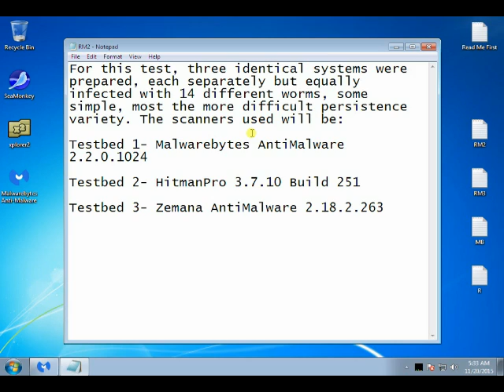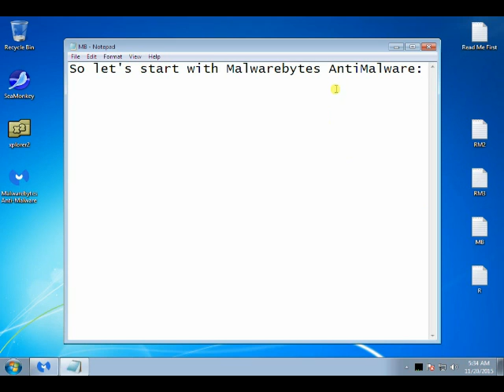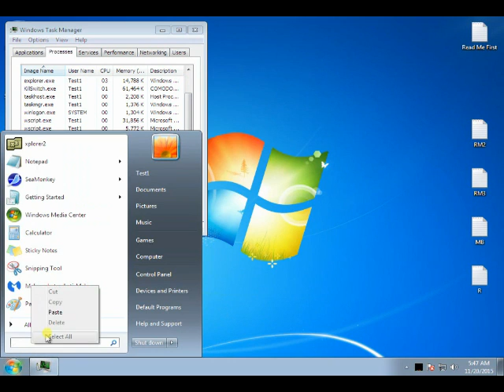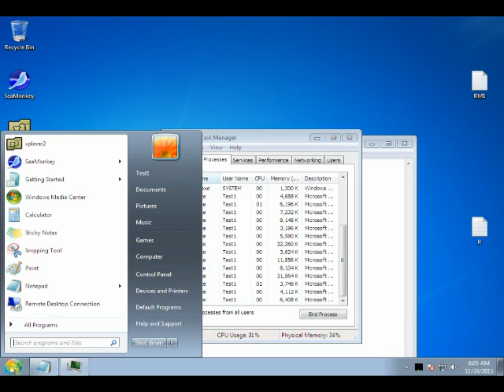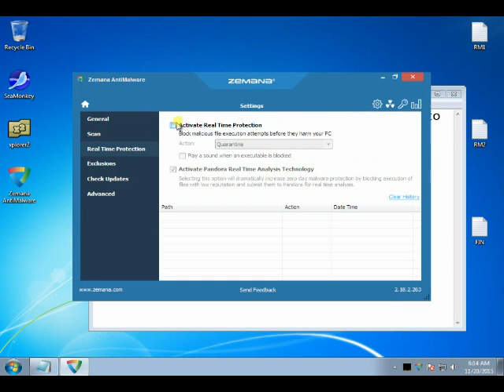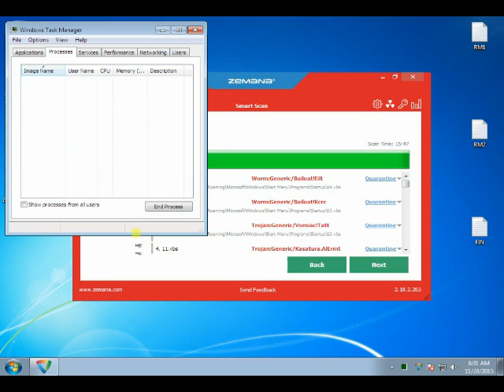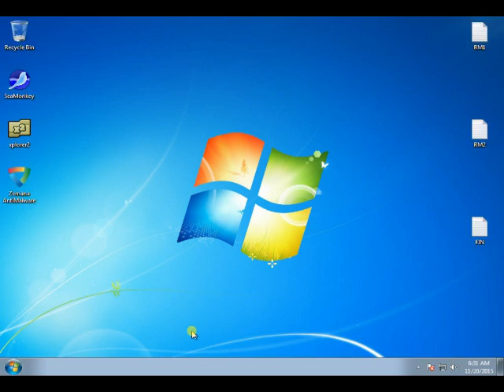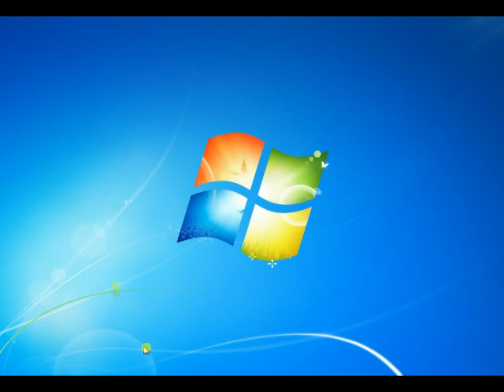Zemana AM, Malwarebytes and HitmanPro vs Worms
Zemana AntiMalware as a second opinion scanner in a worm infected system.